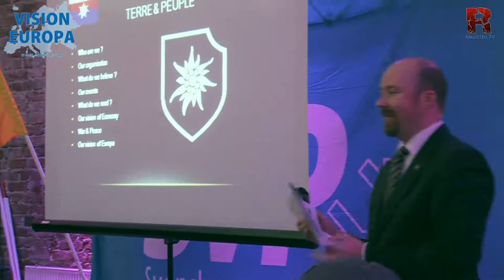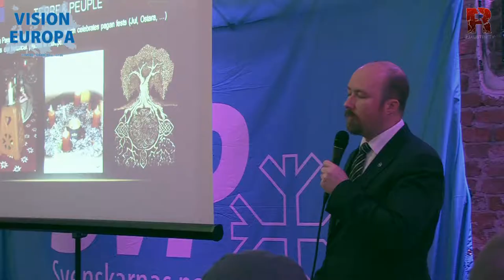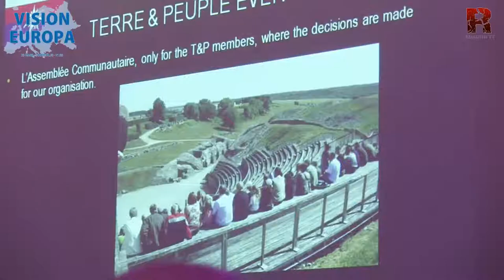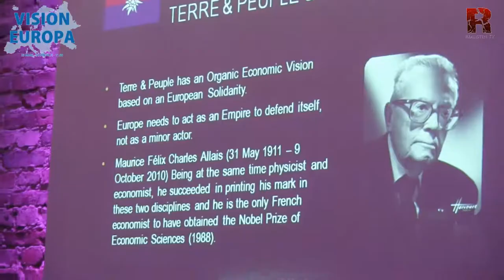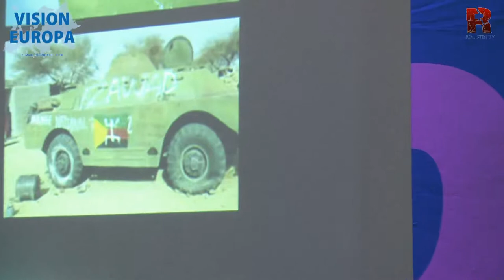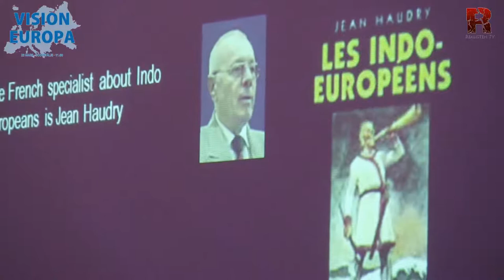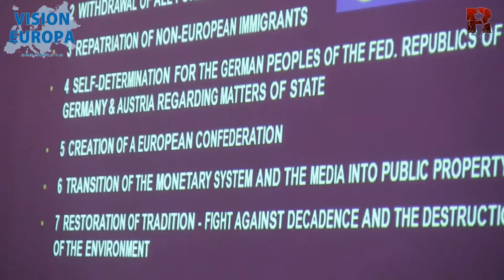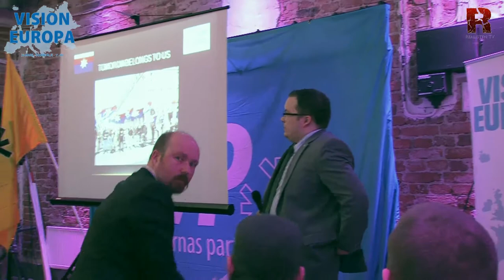Jonathan Le Clercq speaks at Vision Europa 2013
Jonathan Le Clercq represents the organization Terre et Peuple.

Vision Europa is Scandinavias largest nationalist conference with speakers from all around Europe. It is held in Stockholm, Sweden and in 2013 more than 200 people came to listen to the speeches, discuss and meet fellow nationalists.